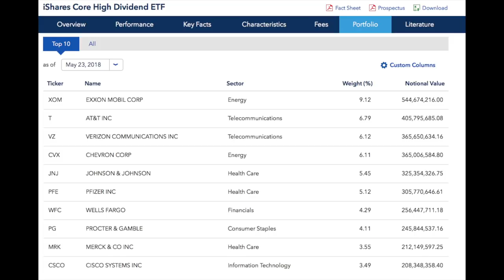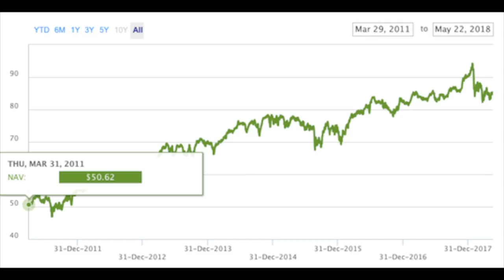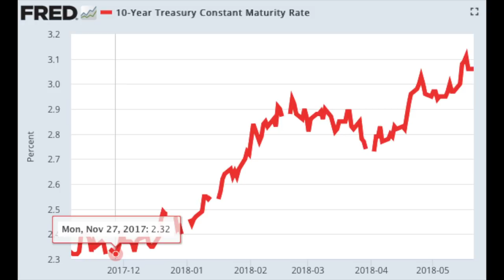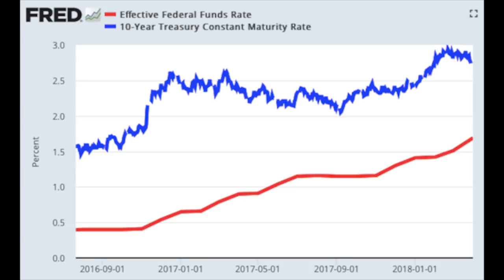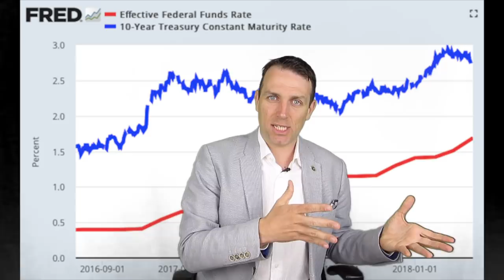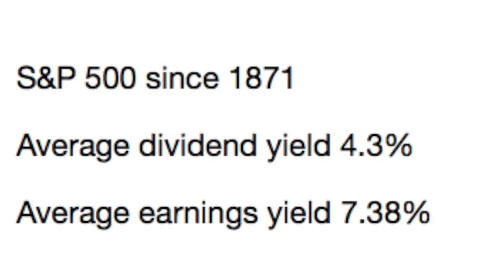DIVIDENDS ARE NOT THAT SMART NOW - TREASURIES?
I am also a book author:
Modern Value Investing book:

You can find the way I analyze stocks in my Modern Value Investing book:

Dividend investment have been loosing ground lately.

If the FED rises rates 4 times in 2018 there will be more ground lost.

However, there is a dividend strategy that will do well no matter what.

One of the most loved investing strategies is dividend investing. Dividends are something that we can feel gives us a reward at least once a year and are a much more sure thing than many other possible investment returns. However, lately it hasn’t been a great time for many dividend investors as yes, dividend yields have been going up, but asset prices have also been going down, especially with many of the beloved dividend stocks.
Today we discuss what is going on and how to approach such a situation if you are a dividend investor. Let’s start with an overview, take a look at the most probable scenario and conclude by putting the current dividend investment scenario in a historical perspective.

Dividend investing overview

Now, I am a firm believer the market is irrational which means that more often than not, it offers investors great butter risk reward opportunities than what the market average is. However, the case with dividend stocks is a bit different.
Let’s discuss the iShares Core High Dividend ETF (HDV) that has Exxon (XOM), AT & T (T), Verizon (VZ), Chevron (CVX) and J&J (JNJ) at top position with a weight of 34%. The fund is well diversified, a bit overweigh energy but that is exactly where the largest dividends are.
The management fee is practically nothing at 0.08% and the dividend yield is 3.62% which is much higher than the S&P 500 dividend yield of 1.84%.
Now the performance of the DHV ETF has been nothing short of stellar since inception and $50 investing in 2011 would now be $85 not counting the yield over time.
A dividend of 3.8% is great but if you lose another 10% in the next 6 months you need 3 years for the dividend to cover the loss. So, if the FED continues to rise rates, the yield on the safe haven Treasuries will also increase and consequently investors will require a higher yield from dividend investments. If the required dividend yield goes to 5%, you can expect the HDV ETF to decline to a price of $61.2 if the current dividend holds. A decline of $24 implies 8-years of dividends which is a lot to risk for a premium of just 55 basis points (0.55 of a percentage point) above the 10-year Treasury.